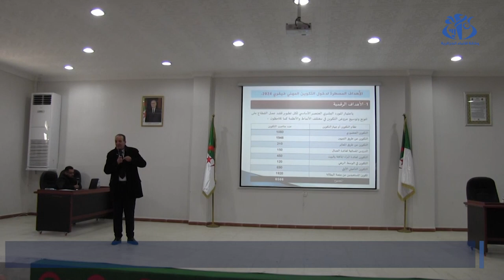المسيلة: إلتحاق 6470 متربص جديد بمقاعد التكوين و التعليم المهنيين